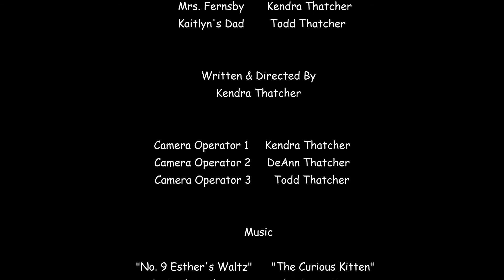A Day With Kaitlyn | A Comedy Short Film | A Prequel to "Slumber Party"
Kaitlyn is a sweet girl who hosts a slumber party for her friends Jess and Miranda, and also for one of the most popular girls in school, Rachel. Follow her at her house hours before the slumber party. Who knows, maybe something unusual will happen today ;)
"A Day With Kaitlyn" is a comedy short film that is a prequel to my other comedy short film "Slumber Party"! Be sure to check out "A Day With Miranda", "A Day With Rachel", and "A Day With Jess" too (they are also prequels to "Slumber Party")! (NOTE: I suggest watching "A Day With Miranda" before "A Day With Jess". They are connected.)

P.S. Here on Kendra Joy, my goal is to spread joy and brighten YOUR day! I mostly upload positive, motivational videos, and sometimes I upload random thought videos if I have a thought to share (like an upcoming book I'm publishing or a short film I'm doing). I also upload short films that I make! :)